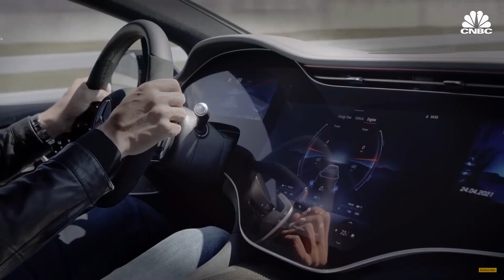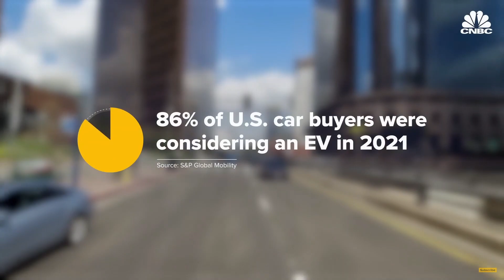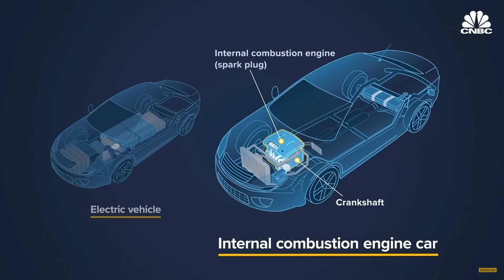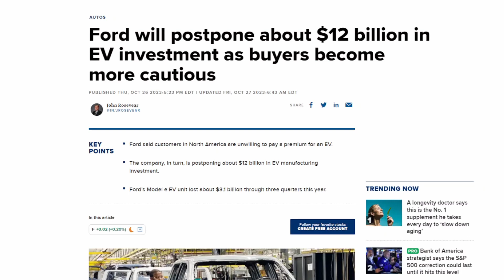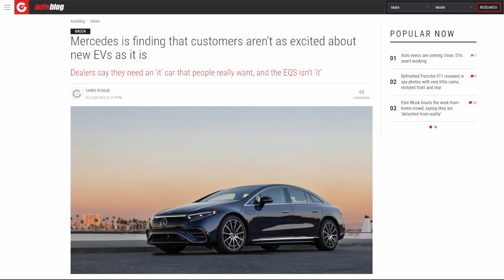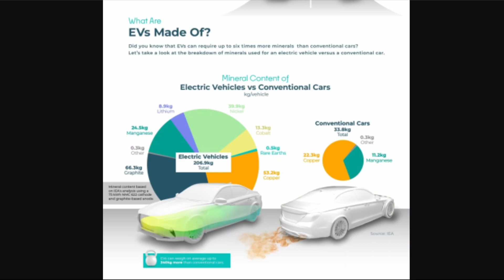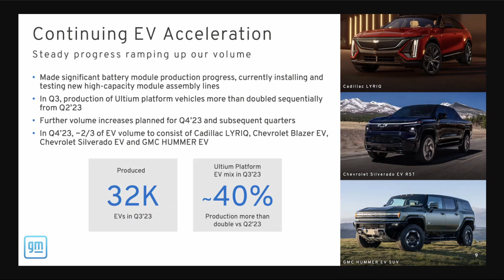GM and Ford CEOs: Electric Vehicles Are Simply Not Working.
In this video, I discuss why GM and Ford reported lesser-than-expected EV earnings amidst an industry wide slowdown in the sales of battery-electric cars. 👍